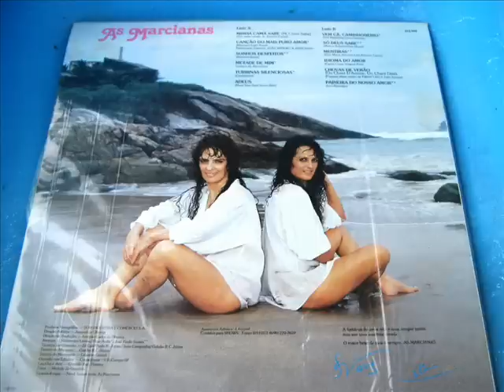As Marcianas - Paineira do Nosso Amor (1989)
Composição da sambista Leci Brandão gravada pela dupla As Marcianas, no último disco da formação Celina & Ivone. Esse último disco da 1a formação da dupla As Marcianas foi lançado em 1989 pela gravadora Copacabana.